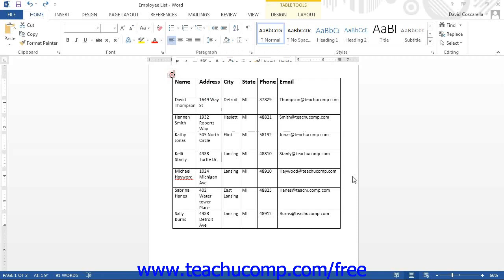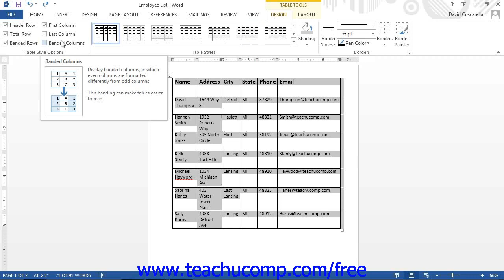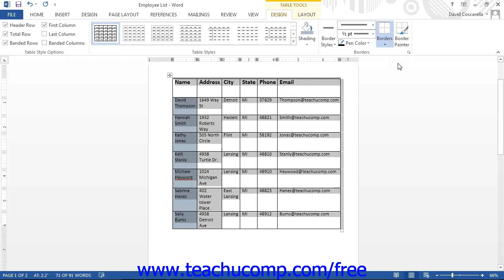Word 2013 Tutorial Formatting Tables Microsoft Training Lesson 16.11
Learn how to format tables in Microsoft Word - the most comprehensive Word tutorial available. Visit us today!